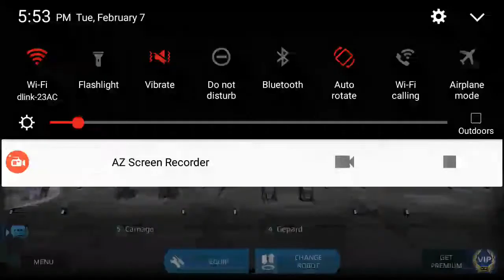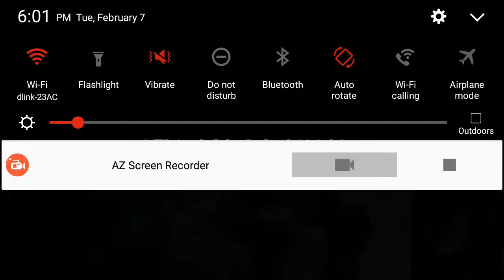War Robots(Gepard Pinatas)BONUS Rhino Hybrid